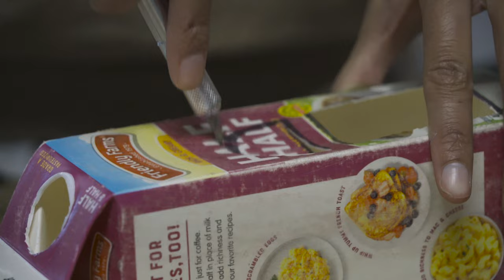Christina Davis: Artist and Instructor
Virtual content from Maker Faire Lynchburg 2021. This year we went behind the scenes with makers from the Central Virginia community to show you how the magic is made. Join Christina Davis in an interview about her creative process, and how she finds a way to paint anything that will sit still (or even things that won't!)